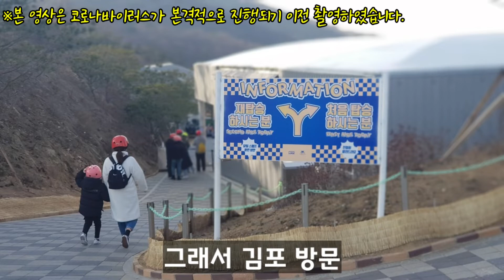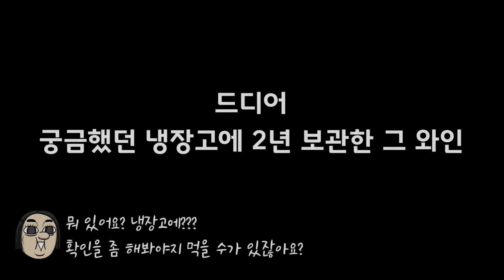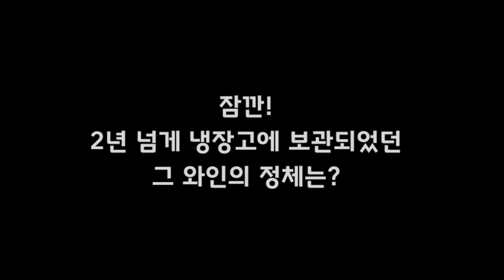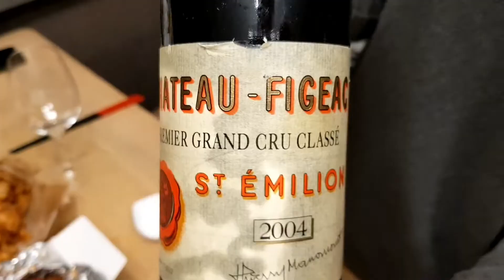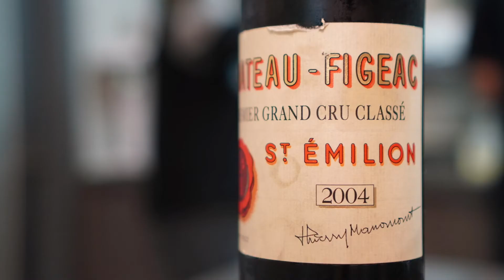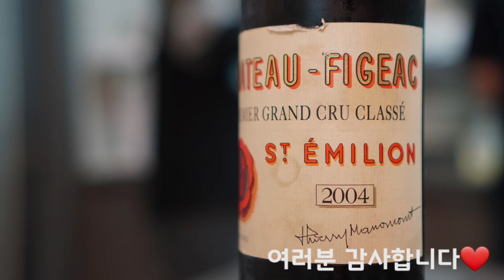고급와인 샤토 퓌작이 2년간 냉장고에?_고급와인 냉장고 보관 괜찮을까요?[ 와(인)(일)상 07 ]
"1문1답"을 통해 다루었던 냉장고에 오래 보관한 와인 상태에 대한 콘텐츠 기억하시죠?
약속대로 문의해주신 구독자의 집으로 직접 출장다녀왔습니다.

그런데...
무려 2년 이상이나 냉장고 보관된 와인이 샤토 퓌작(Chateau Figeac)?!
그랑크뤼 와인이라고!
정말 상상하지 못했던 고급와인의 출현으로 깜짝 놀랐습니다.

이 와인. 정말 괜찮은 걸까요?

01:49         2년 이상 냉장고에 보관해왔던 문제의 와인 공개!!
03:00         아이가 잠자고 있는 집이라 아주 작은 목소리로 녹음이 이루어졌어요, 이 부분에서는 볼륨을 올려 시청해주세요^^